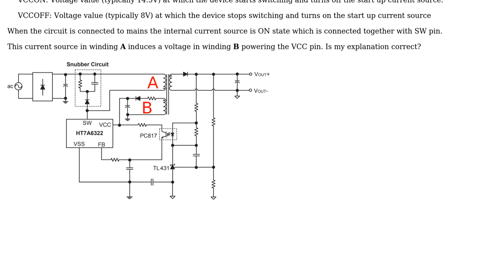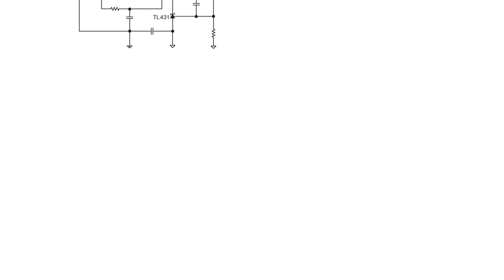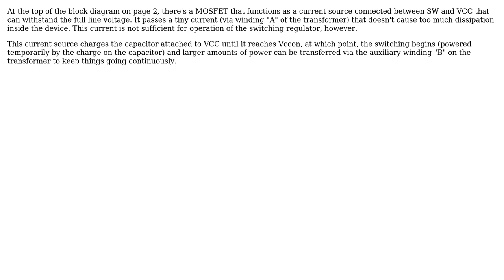How does this circuit start up? (2 Solutions!!)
How does this circuit start up?

With thanks & praise to God, and with thanks to the many people who have made this project possible! | Content (except music & images) licensed under CC BY-SA | Music | Images & others | With thanks to user G36 user DIP4 user Dave Tweed and the Stack Exchange Network Trademarks are property of their respective owners. You are responsible for your own actions.